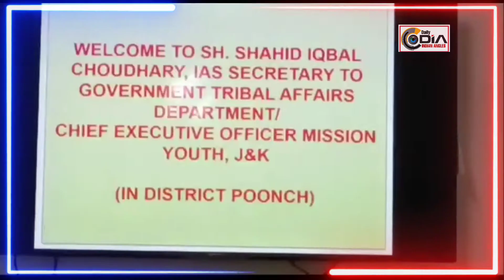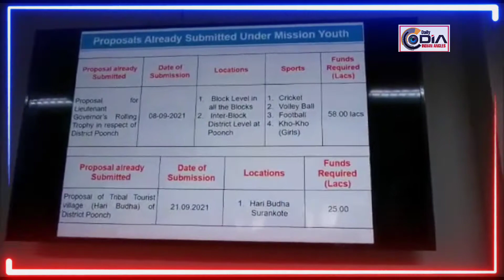Today Secretary Tribal Affairs & CEO Mission Youth J&K Dr. Shahid Iqbal Choudhary Visit Poonch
Today Secretary Tribal Affairs & CEO Mission Youth J&K Dr. Shahid Iqbal Choudhary Visit Poonch  He reviewed progress on various tribal projects and initiatives of Mission Youth with DM Poonch and reviews District Officers Meeting